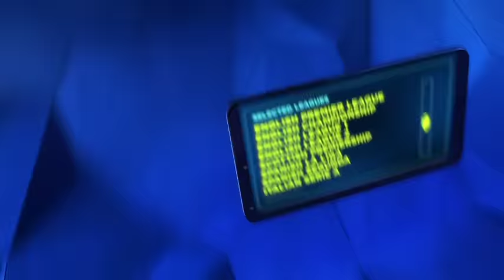'I GREW UP AS A KID WATCHING CARSON JONES FIGHT KELL BROOK - AND NOW I AM FIGHTING HIM' - BEN HALL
INTERVIEW BY SONNY DONNELLY